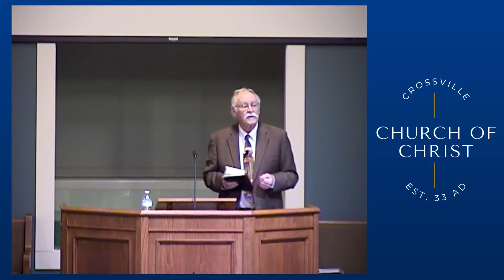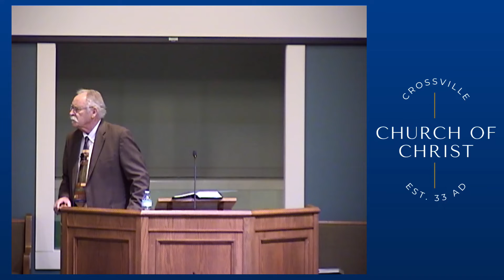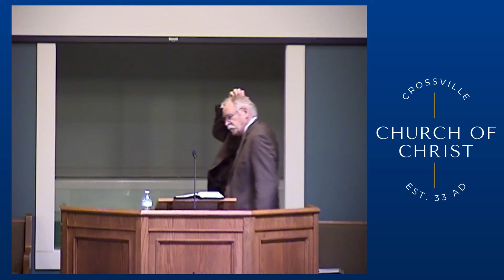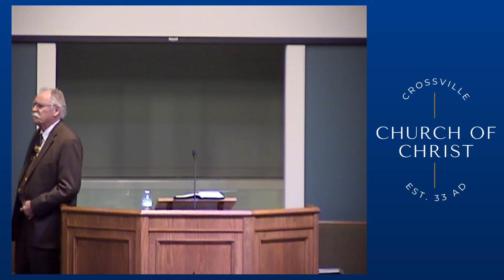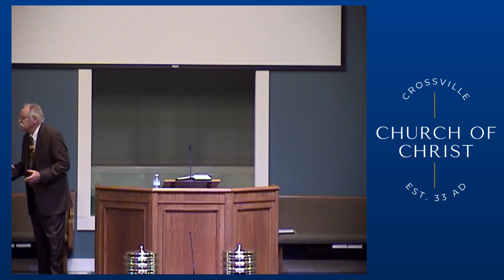2022 Fall Gospel Meeting | Walking with Jesus - The Gospel of Jesus